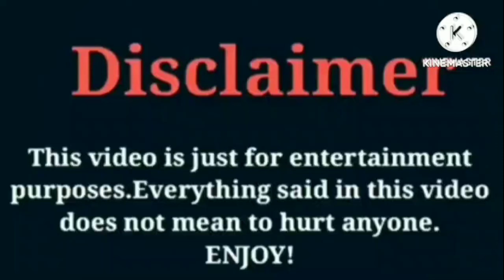RichBoy Troy VS Rucrew Jay VS Badkidjay VS Damien Prince (The Prince Family) Lifestyle Comparison